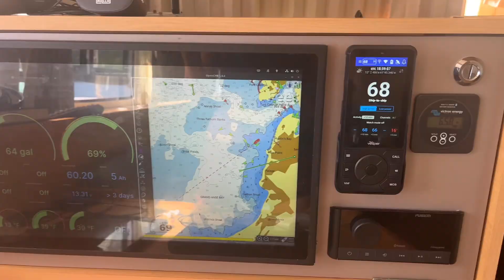CRISIS AVERTED!🥵| Storms, Boat Work & An Underwater Sculpture Park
This week, we took advantage of the clear, calm Caribbean water and snorkeled an underwater sculpture park! When we returned to the boat, we were shocked to see our mooring lines holding on by a thread. 😧We quickly dealt with the problem before a storm blew through. Ray also reconfigured the fuel system for our dinghy. ⛽️We recently purchased a new outboard engine, so he installed a fuel filter/water separator and reorganized the storage compartment.